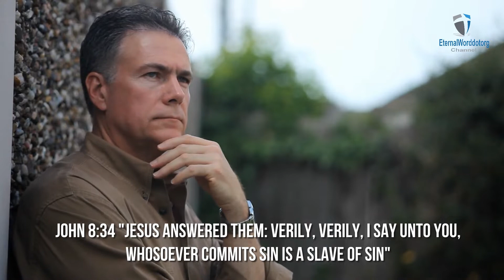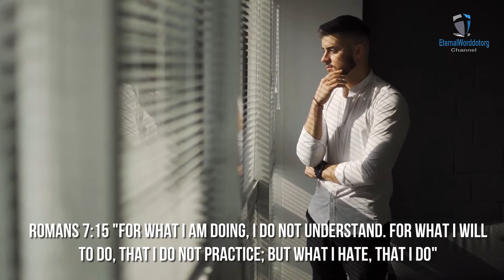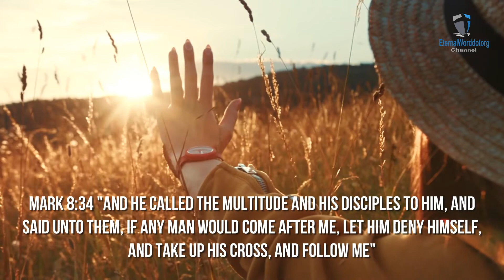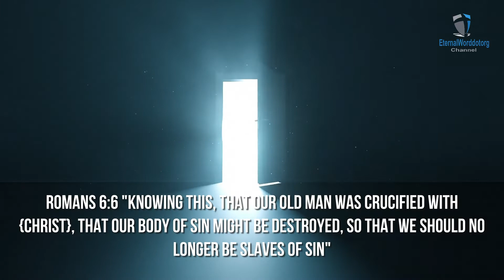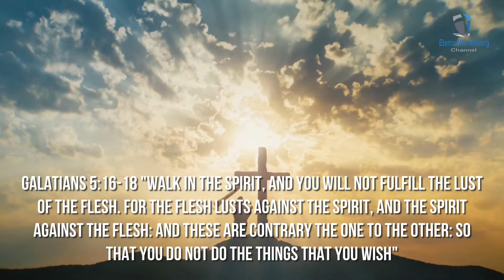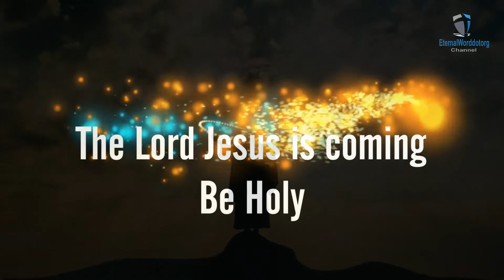Prayer for Addiction Healing (Recovery)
Prayer for Addiction Healing (Recovery). My Holy Father God, today I come before your divine presence to humbly ask you to help me leave my bad habits, my bad customs, because these have turned into a vicious circle in my life, making me a slave to sin, just as our Lord Jesus described it in John 8:34 "Jesus answered them, Verily, verily, I say unto you, Whosoever commits sin is a slave of sin.". Father God, this type of behavior is destroying my life and dragging my soul into the slavery of sin. For how can I say I do good, if I can't even do God's will, because what I don't want to do is what I do, and what I do isn't even my will, because I don't want to do it, but I still end up doing it. This reminds me of Apostle Paul experience when he suffered these same problems, described in Romans 7:15 "For what I am doing, I do not understand. For what I will to do, that I do not practice; but what I hate, that I do". Paul goes on to describe these issues in Romans 7:23 "But I see another law in my members, warring against the law of my mind, and bringing me into captivity to the law of sin which is in my members." As a consequence, Paul exclaims in Romans 7:24 "O wretched man that I am! Who will deliver me from this body of death?"

Most Holy Father God, the Apostle Paul describes exactly what happens to me because I have lost control of my own behavior, because I do what I don't want to do, sin has taken over, and is controlling my habits. My God, your holy word says that we must crucify the flesh, just as it is described in Galatians 5:24 "For those who belong to Christ Jesus have crucified the flesh with its passions and desires".  To which we understand that to crucify the flesh is to renounce the desires of the flesh and the desires of this world, because those who have crucified the flesh follow the steps of our Lord Jesus, described in Matthew 16:24 "Then Jesus said to his disciples, 'If anyone would come after me, he must deny himself and take up his cross and follow me". Therefore we renounce the desires of the flesh and the world in Christ Jesus our Lord.

Our Lord Jesus confirmed it in Mark 8:34 "And he called the multitude and his disciples to him, and said unto them, If any man would come after me, let him deny himself, and take up his cross, and follow me". Therefore we must deny ourselves, because when we deny ourselves, we deny our sinful will and sinful nature, which in turn will make us free from the desires of the flesh and the world. By denying to do our sinful will, we will be fully embracing the desires and will of our Heavenly Father, by following the steps of his Son and our Savior Jesus Christ in our lives. Consequently, my will which is bound to the flesh and its desires I no longer follow, because I am adopting the will of my Heavenly Father as my own, whose divine and holy will shall flood my mind with the thoughts of the Father, the Son, and the Holy Spirit who dwells in us, achieving our freedom in Christ Jesus, as described in Romans 6:6 "Knowing this, that our old man was crucified with {Christ}, that our body of sin might be destroyed, so that we should no longer be slaves of sin," and this is confirmed in Colossians 3:5 "Therefore consider the members of your earthly body dead to fornication, impurity, passions, evil desires and greed, which is idolatry."